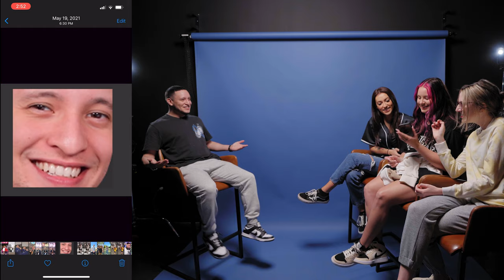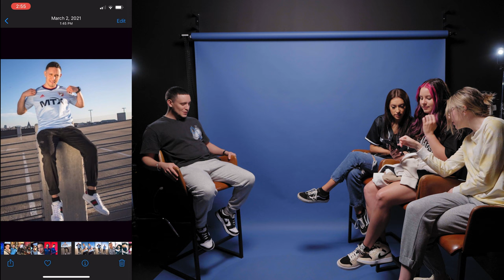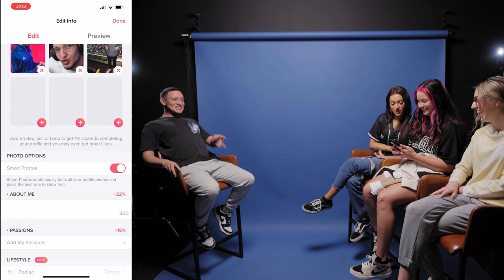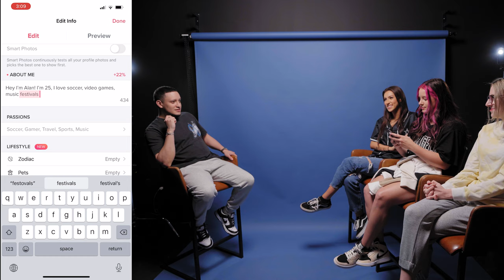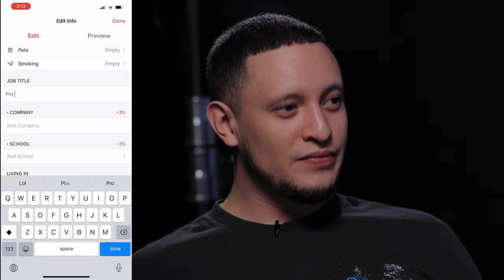How to Overhaul Your Tinder Profile in 2022 | Complexity Creators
AlanAvi is getting his Tinder Overhaul from ClaraAtWork, Electra and MaddyNF.